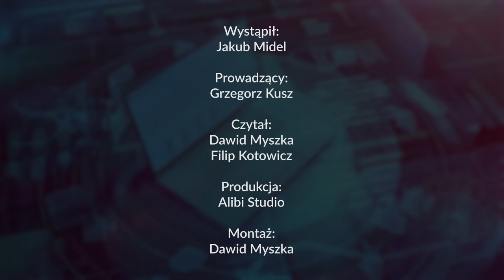Codziennie RÓB TO, czego się BOISZ - Sztuka Równowagi Finansowej– Kuba Midel | 241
✅  Dołącz do naszej grupy na FB, dla widzów kanału:
Codziennie RÓB TO, czego się BOISZ - Sztuka Równowagi Finansowej
✅ Moim gościem jest  Kuba Midel:
Kanał na YT Kuby:
Kanał Grzegorz Kusz - Agent Specjalny
✅  Zapisz się na mój newsletter i otrzymaj PAKIET BONUSÓW:

Grzegorz Kusz – Agent Specjalny. Przeprowadzam wywiady z najlepszymi ekspertami w swoich dziedzinach, a moją misją jest budowanie świadomości ekonomicznej oraz uczenie Polaków inteligencji finansowej.

Gośćmi moich wywiadów są m.in.: Cezary Głuch - Trader 21, Phil Konieczny, Sławomir Mentzen, Katarzyna Szewczyk, Kuba Midel, Dawid Kozioł, Konrad Duszyński, Cezary Graf, Kamil Jarzombek, Mike Satoshi, Marcin Osman, Jan M. Fijor, Mateusz Tomczyk, Grzegorz Płaczek, Anna Kubala, Ryszard Grzebyk, Grzegorz Śleziak, Bogdan Smolorz, Krzysztof Tytko, Kamil Gancarz, Sebastian Pitoń i wielu innych. Zdobywaj z nami nową wiedzę!